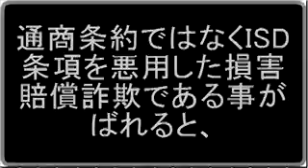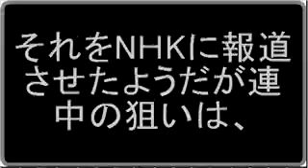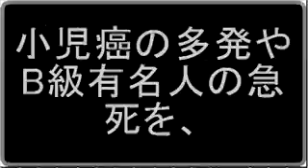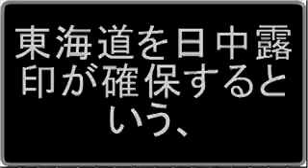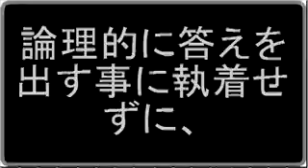TPPも原発も バビロンの野望 自分なりの判断基準／ポスト米英時代 [20130309]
米国民の７割がTPP反対、出鱈目報道だが福島の子供以外も甲状腺異常6割、バビロンはTPPも原発も諦める事である。
どうやら、北米が欧州に吸収されて、日中露印と中東が組むという二極化で、バビロンの野望は、阻止されるようである。
杉並M３・５、東京夏日で東北吹雪、バビロンのプラズマ兵器である、自分なりの判断基準を持ちいつでも東京を捨てる事である。